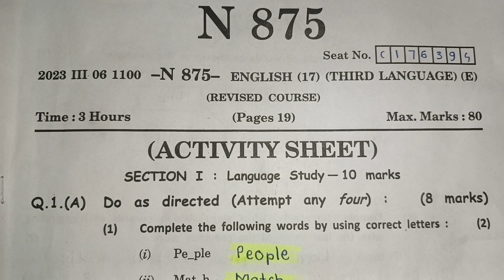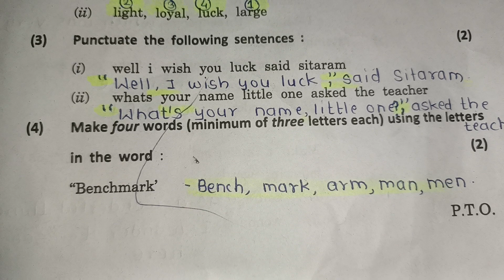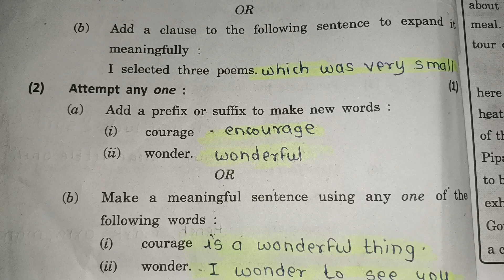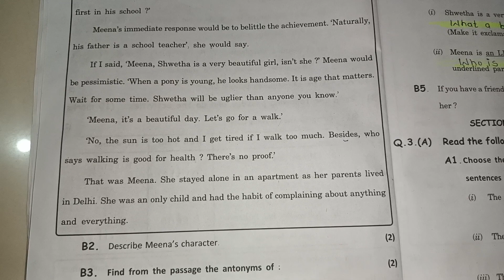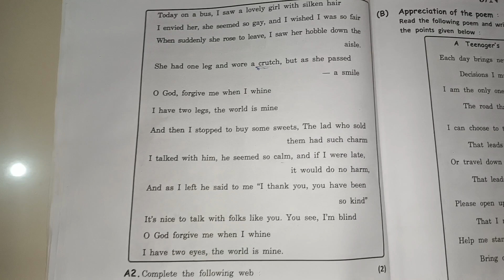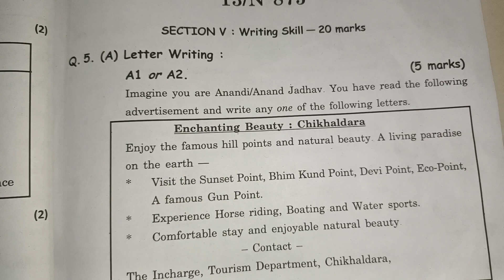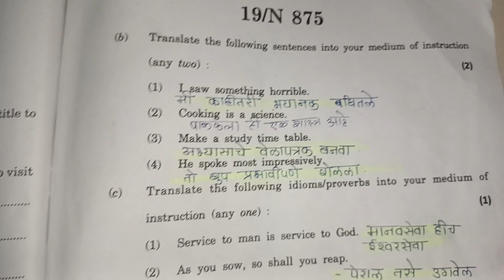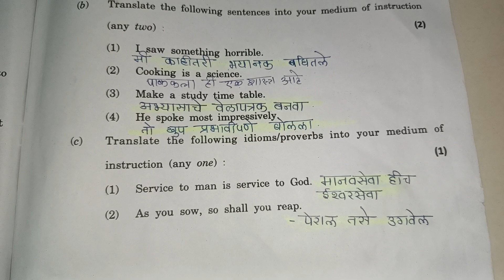10th English Answer key | 6 March 2023 | Maharashtra Board Exam 2023 Answer Key | Saideep Education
10th English Answer key | 6 March 2023 | Maharashtra Board Exam 2023 Answer Key

class 10th live class dipak sir
10th board exam 2023 important questions
10th board exam 2023 english
10th board exam 2023 science question paper
10th board exam 2023 question paper
10th board exam 2023 news maharashtra
10th board exam 2023 math
10th board exam 2023 social science
10th board exam 2023 science question paper
10th board exam
board exam paper kaise likhe
board exam paper presentation
board exam writing tips
class 10 study